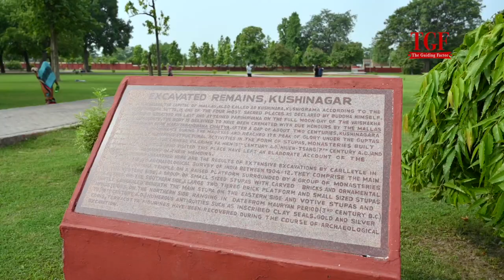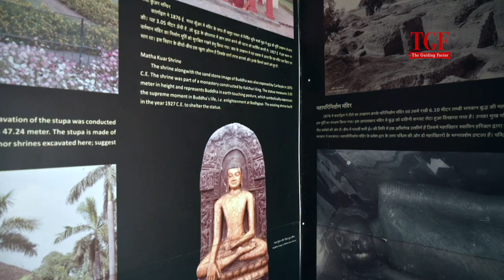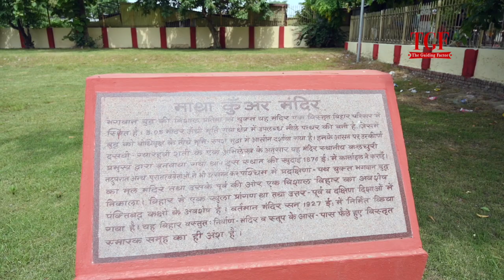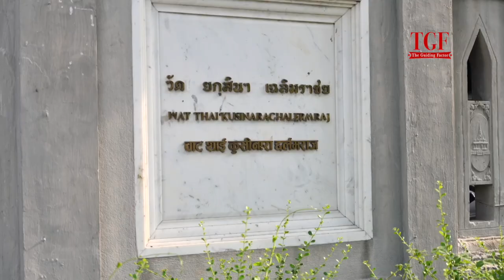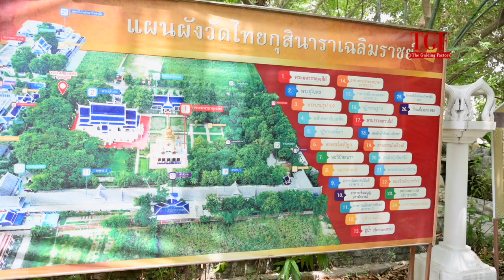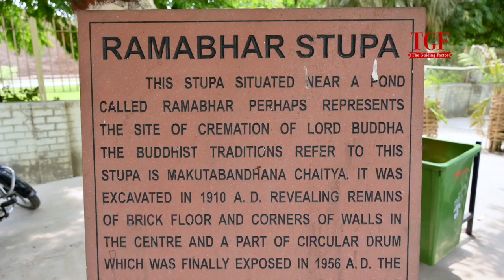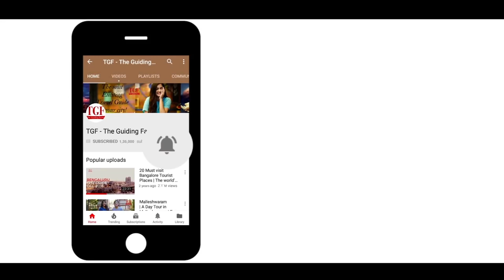Kushinagar Guide | Sacred place where Gautam Buddha died | Must visits in Kushinagar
In this video, we explore the land of Gautam Buddha - the place where Buddha achieved Mahaparinirvana. We will walk you through the sacred place where Gautam Buddha died and the must visit places in Kushinagar

1. Nirvana Temple
2. Mahaparinirvana Stupa
3. Ramabhar Stupa
4. Matha Kuar Shrine Kushinagar
5. Wat Thai Temple
6. Burma Temple Kushinagar
7. Japanese Temple Kushinagar
8. Chinese Vietnamese Temple Kushinagar

Explore your city and have a look at our video travel guides on TGF - The Guiding Factor.